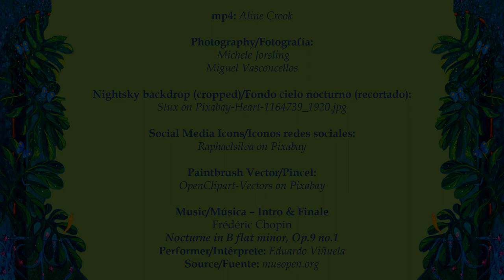Sarah Beckett 'A Romance with Solitude' & Lucy Schwartz 'La Luna'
In this video I wanted to include Lucy Schwartz's song 'La Luna'.  The song in which Beckett listened to whilst painting this series.  It is thanks to the support and generosity of Lucy Schwartz and Kari Kimmel that this surprise video for Beckett has been made possible. Thank you so much! (A.Crook)

"This collection originated out of isolation, of being handcuffed to our homes
and finding ourselves in a world suddenly stilled and quiet.
I’ve created a series of small, intimate paintings in gouache as the most accurate way
to reflect not only our solitudes, but also how love and friendship still flowered
despite the constraints of lockdown.
Across the world humanity has had to re-think, and perhaps regain a more profound awareness
of this physical world in which we live in - its beauty and grace, its ferocity and fragility.
These paintings are specific to our experience of living Lockdown here in Trinidad where,
while coping with separation and sorrows, we are blessed with beautiful surroundings -
pristine waters, luminous skies, birdsong." (S.Beckett)

Singer/Songwriter: Lucy Schwartz:
Album: Life in Letters
Song: La Luna

Bio:
Lucy Schwartz is an American pianist and singer/songwriter from Los Angeles.
Schwartz grew up in a musical household, beginning her musical education on a family piano.
Schwartz began composing at the age of eight, and by 16 had recorded her first independent album, Winter in June.
She has become well known for writing and performing original songs for film and TV, including songs for The Twilight Saga: Breaking Dawn-Part I, Nashville, Parenthood, Shrek Forever After and What Maisie Knew.
Her songs have been used in television programs such as Grey’s Anatomy, Army Wives and The Good Wife.

Fréderic Chopin
Nocturne in B flat minor, Op.9 no.1
Performer: Eduardo Viñuela
Source: Musopen.org
Photography: Michele Jorsling

Video: Aline Crook

Miguel Vasconcellos Photogrpahy:
Lucy-Schwartz.05.JPG
Balboa Beach Music Fest October 13.

Other Sources:
Icons: Raphaelsilva on Pixabay